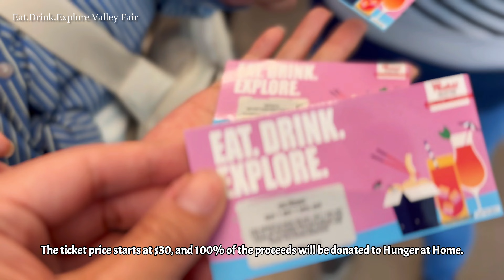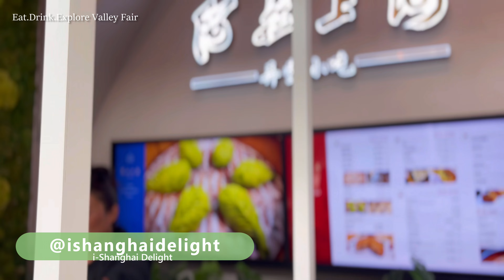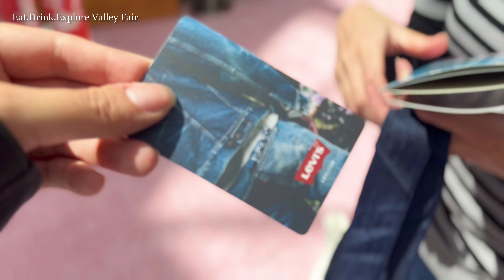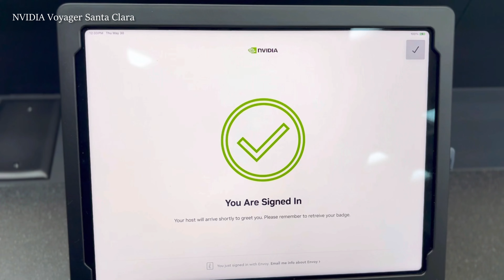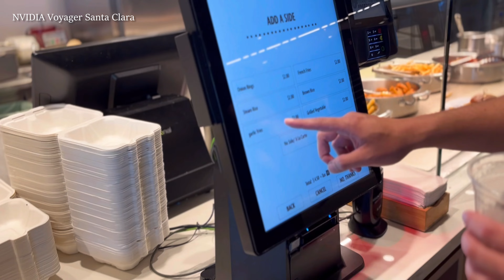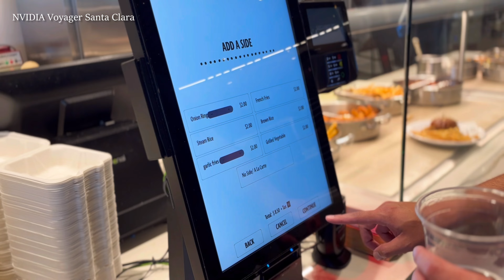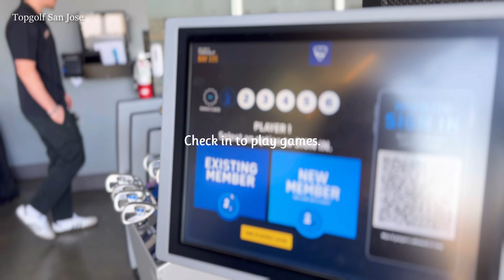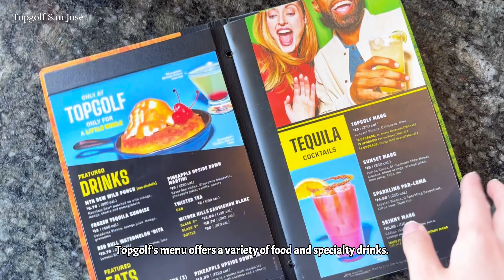[vlog] Bay Area Eats & Events 🍽️ : Valley Fair Bites, NVIDIA Cafeteria, and Topgolf Fun ⛳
Eat. Drink. Explore. Valley Fair is a sampling event where residents of Silicon Valley can indulge in dishes from 14 of our unique food & beverage offerings such as Salt & Straw, Shake Shack, Rooster & Rice and more.
Attendees will have the opportunity to sample ten of their favorite restaurants, enjoy live music, and play games to win some fun prizes.

★Chapters

00:00 Preview
01:05 Eat.Drink.Explore Valley Fair - Santa Clara, CA - - Event Date: Fri Aug 16 2024
05:45 Lunch at NVIDIA Voyager Headquarter - Santa Clara, CA
10:13 Topgolf - San Jose, CA

★Music